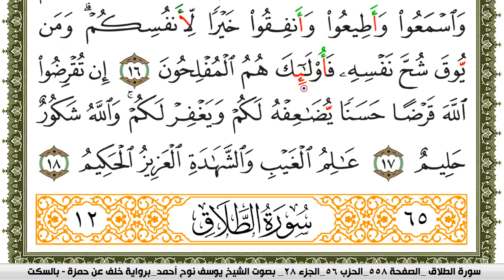سورة التغابن مكتوبة يوسف نوح احمد برواية خلف عن حمزة بالسكت العام